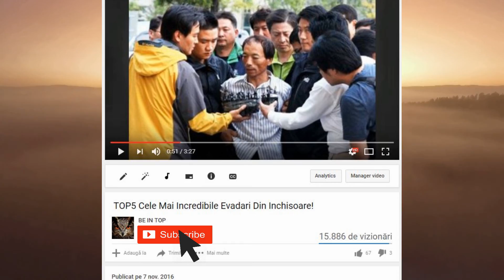Top OPT Recorduri Sportive Imbatabile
Va multumesc tuturor pentru sustinere in primul rand!
Astazi vedem Recorduri ce pur si simplu oameni nu vad cum ar putea
fii posibil vreodata sa fie doborate.Recorduri pe perioade de ani de zile ce sansele ca ele sa fie doborate sunt sub 1%, presupun ca de asta sunt Imbatabile.

Misael Gauna